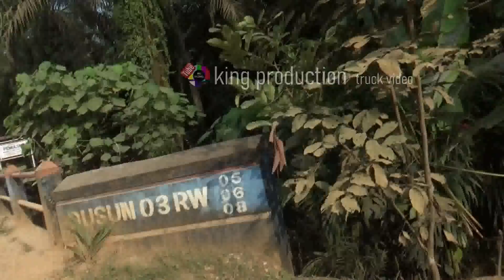MACET EFEK PATAH SEMPRONG + PATAH AS RODA